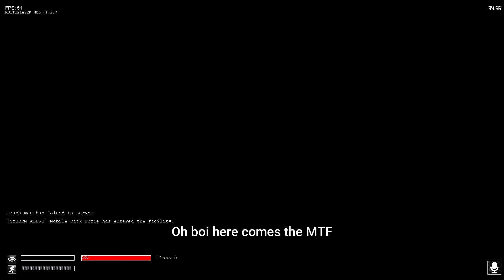D Class Payback - SCP: CB Multiplayer Mod on Steam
Why do i even spend this much time for a broken 10 years old game with a playerbase either full of veteran toxic gamers or new guys complaining of how vulnerable they are in a certain situations that they die so quick and just rage quit i don't know lol. D Class win is worth it.

Timestamps: (cover major events like where did i get the weapons, items, meeting important people/scps in the round..etc..)
0:44 Store room
0:57 Light testing chamber
1:16 SCP-914
3:39 SCP-049 encounter
5:23 Janitor encounter
6:21 Armory
8:34 Free loot
9:05 SCP-035 chamber
10:15 Gate A and escape
13:31 Final battle

Mods i used:
Better MTF/Guard/Chaos animtions:

FOV: 90